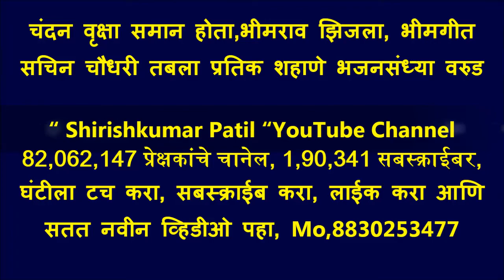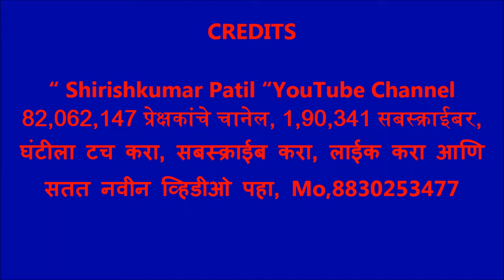चंदन वृक्षा समान होता, भीमराव झिजला, भीमगीत गायक, सचिन चौधरी तबला प्रतिक शहाणे भजनसंध्या वरुड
“ Shirishkumar Patil “YouTube Channel 82,062,147 प्रेक्षकांचे चानेल, 1,90,341 सबस्क्राईबर, घंटीला टच करा, सबस्क्राईब करा, लाईक करा आणि सतत नवीन व्हिडीओ पहा, Mo,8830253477